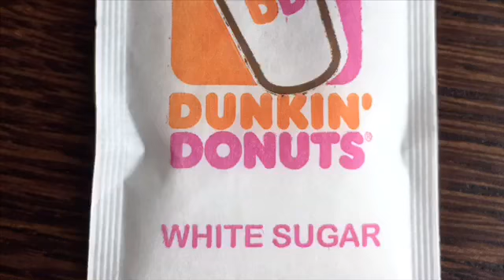dunkin donuts and vlog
walking back from dunkin donuts